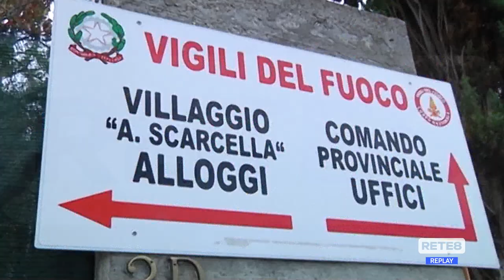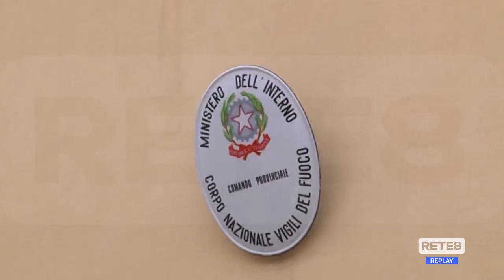L’Aquila - Nuove proteste dei Vigili del Fuoco per la sede